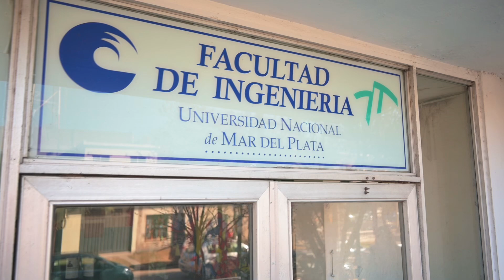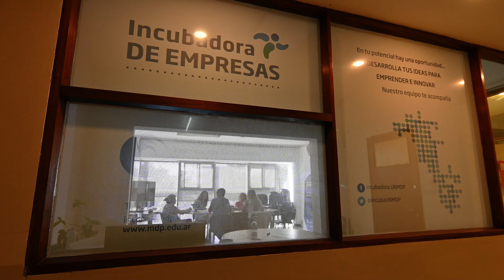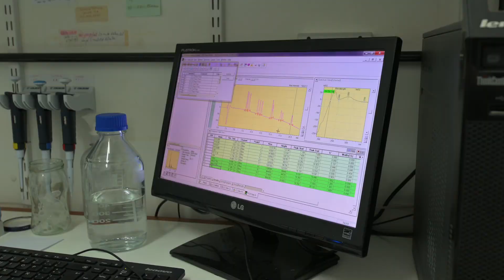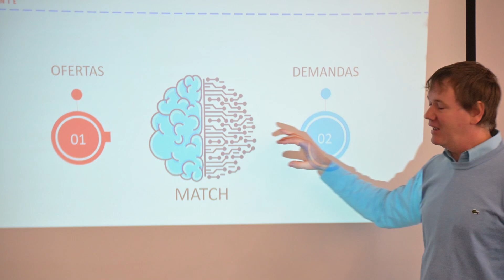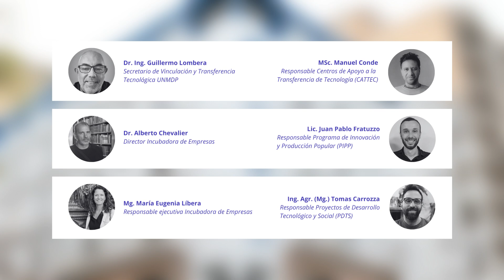Líneas de acción de la Secretaría de Vinculación y Transferencia de la UNMdP